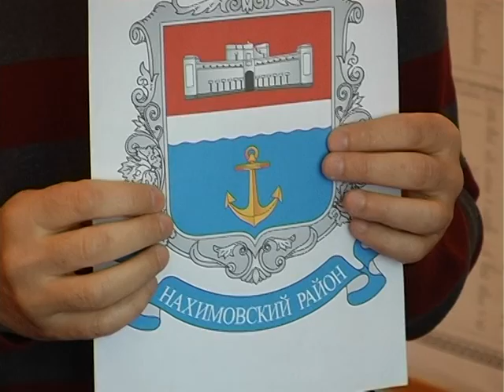Герб Нахимовского района